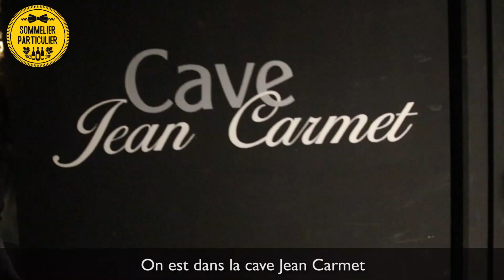🍷🔎INSIDE CELLAR Dans la cave du Georges*, Le Grand Monarque à Chartres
🍷🔎 INSIDECELLAR Au Georges*, le restaurant du Grand Monarque à Chartres ! Nicolas Duclos, son chef sommelier depuis plus de 10 ans, nous fait visiter son incroyable cave !